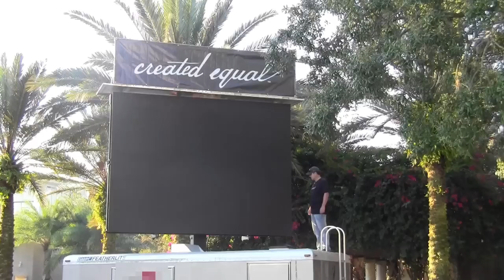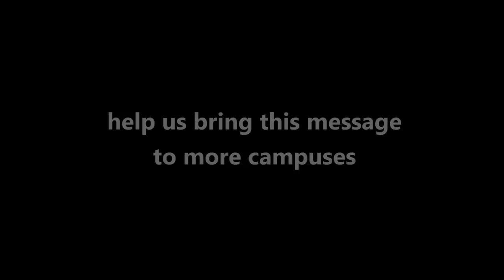JumboTron College Campus Debut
In Fall 2013, Created Equal broadcast footage of abortion victims via massive JumboTron screen for the first time on a college campus at University of South Florida. Watch interaction between students and Created Equal during open mic!